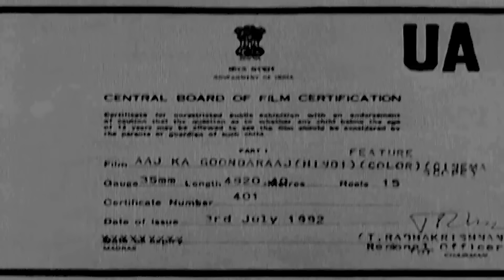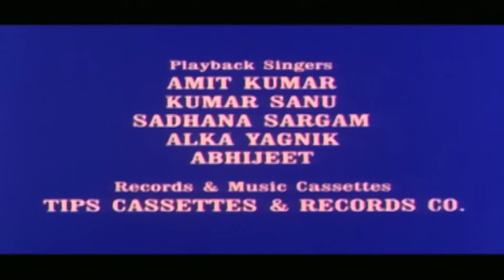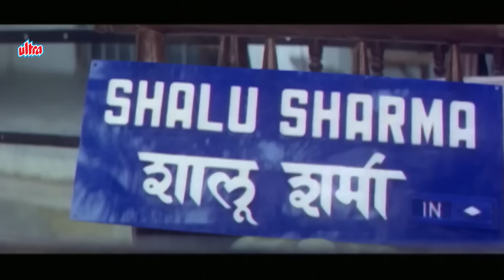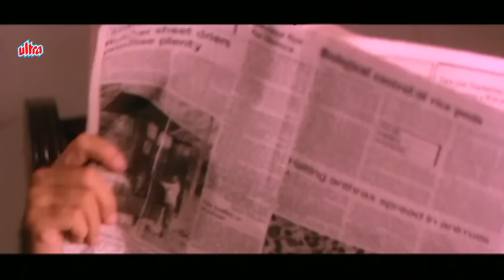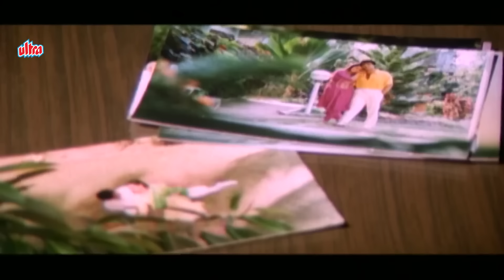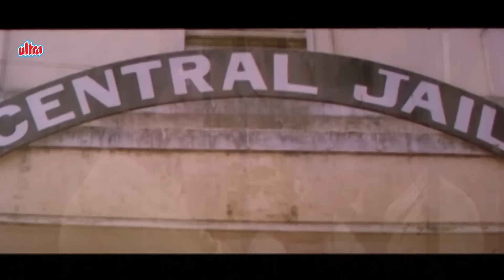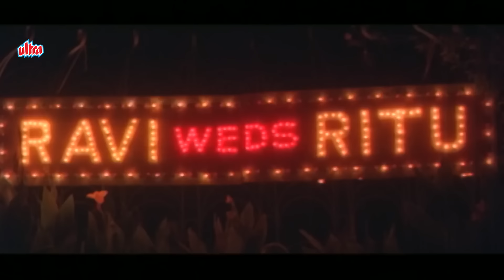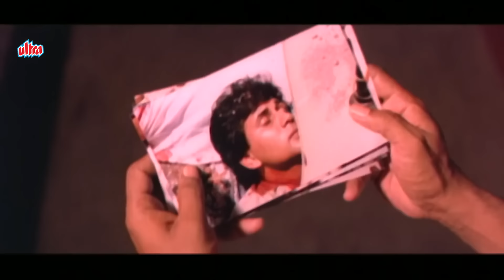देखिये आगया सब गुंडों का बाप | चिरंजीवी की धुवादार एक्शन सेभरी सुपर-डुपर हिट मूवी AAJ KA GOONDA RAAJ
Watch Hindi Blockbuster Action Movie "AAJ KA GOONDA RAAJ".
Full Cast : Chiranjeevi, Meenakshi Seshadri, Raj Babbar

Plot: To raise money, Raja and his friends take a job getting rid of a Shalu, a tenant who has illegally settled in a house. Raja has an easy time getting rid of Shalu. But from then on, Shalu creates hell for him and moves into his house and life permanently.